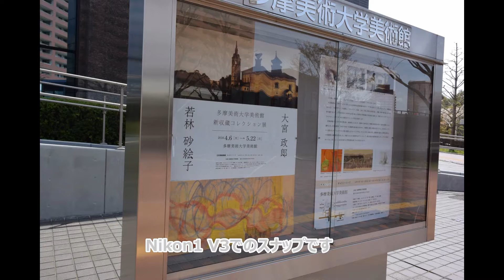Nikon1 V3 試し撮り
普段の持ち歩き用に使っているNikon1 V3での撮影です。
センサーサイズが大きいコンデジとして使っています。標準のレンズも小さく軽量で、持ち歩きができるカメラです